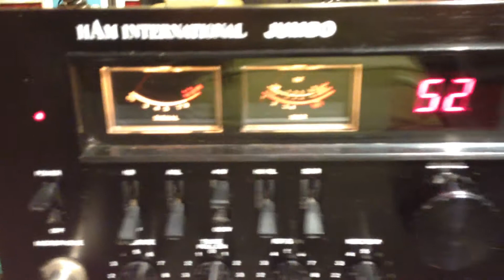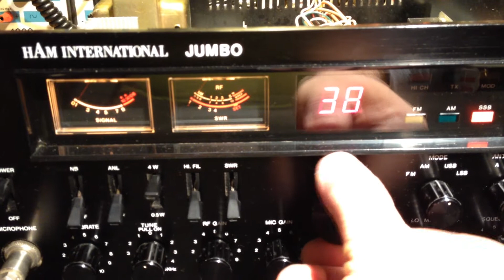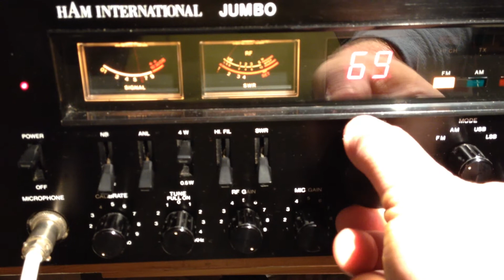Ham International Jumbo Repaired and serviced by M1APC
Came in to The Shack full of WD40.. I was able to wash it off the PCB with 100% Alchohol.. Some pots had to be replaced, but it's working better now.